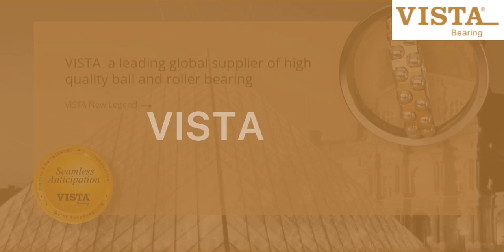Vista Spherical Roller Bearings Production Line